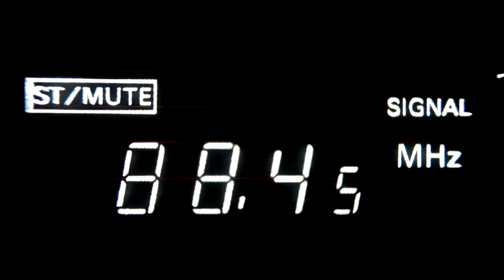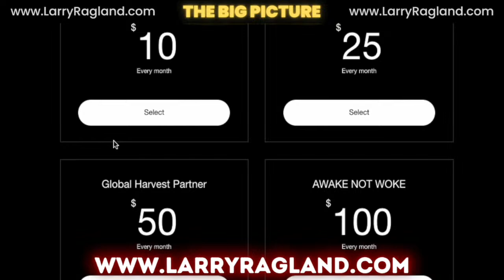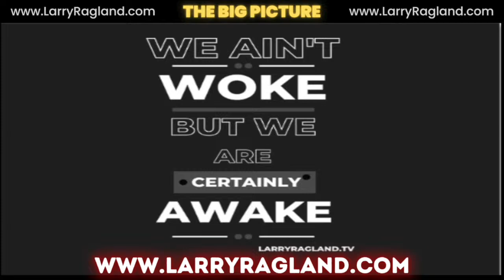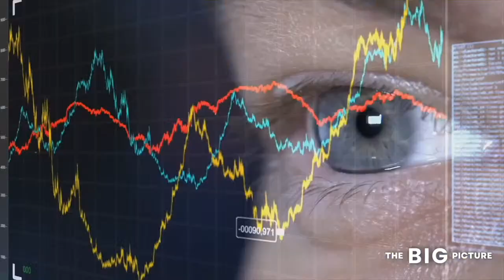Is there Evidence GIANTS Are Still Here? (Bigfoot Too?)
Has the truth about Nephilim (Giants), Aliens, and more been intentionally hidden from humanity? Are Giants still alive today? Are aliens really Fallen Angels, Nephilim, or something else?
Tony Merkel explains what he has learned from interviewing hundreds of people with personal experiences with these entities. He also explains what he thinks Bigfoot, Dogman, and other paranormal being are.

Tony's YouTube Channel:  @TheConfessionalsPodcast

The Big Picture LIVE with hosts Larry & Sandy Ragland

We are partnering with a growing number of affiliates that believe in The Big Picture; please consider clicking one of the links below to purchase their great products, get a discount, and help The Big Picture grow. THANK YOU!

Support us...